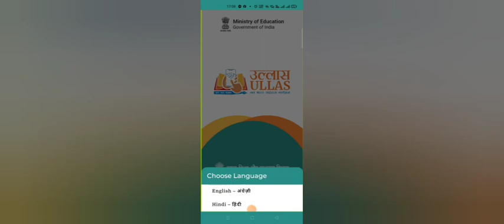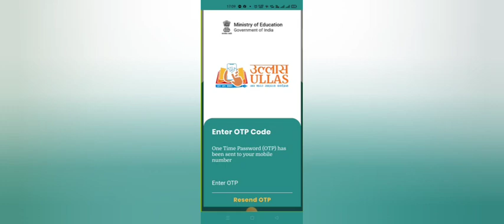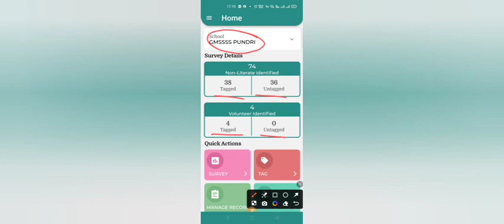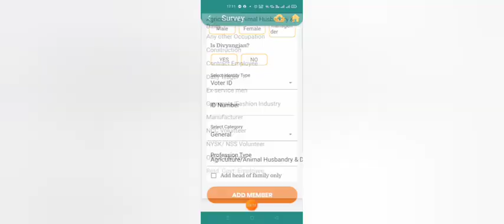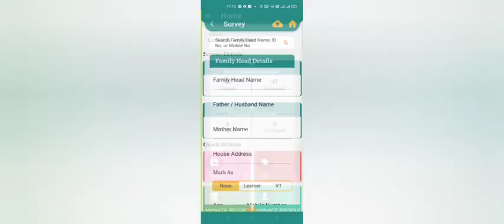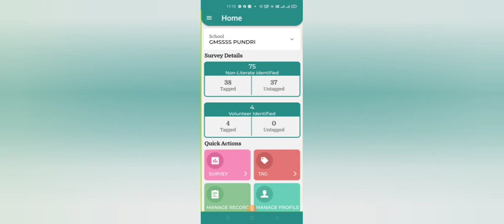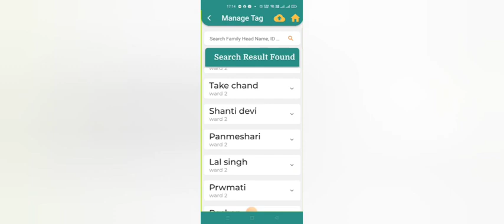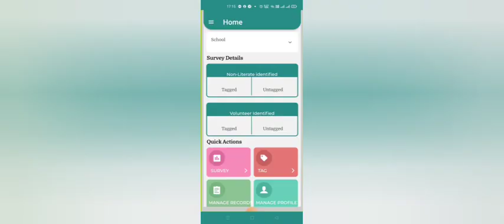ULLAS Survey कैसे करें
ULAAS SURVEY